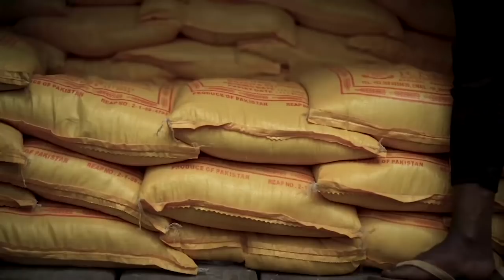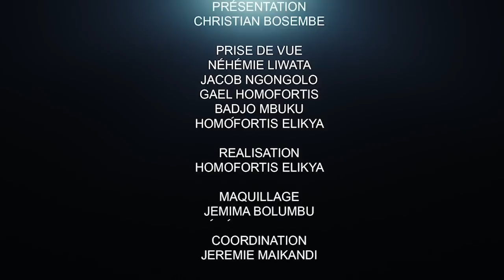ANTHONY DE SON PERE CRASHE TOUTES LES VÉRITÉS SUR :FAYULU, KATUMBI MUZITO